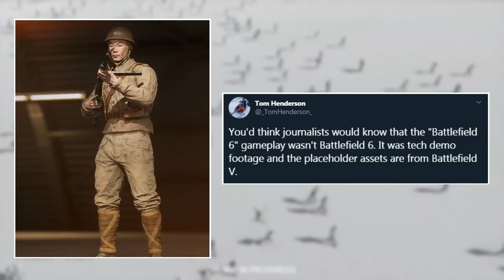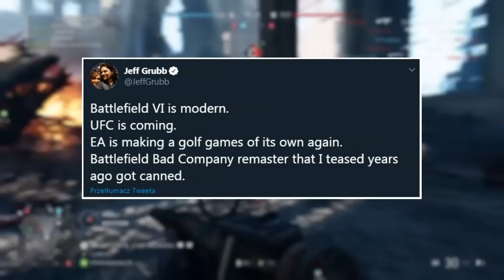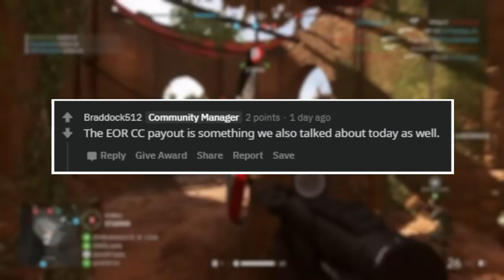BATTLEFIELD na EA PLAY | HARDCORE & ZMIANY w BFV | PORZUCONE TRYBY i POJAZDY + 3 ŹRÓDŁO o BF6!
Hardcore i ciekawe zmiany w Battlefieldzie V, epicki zestaw dostępny za darmo dla wszystkich graczy, kody na najnowsze Battlefieldy rozdawane przez DICE, 3 źródło informujące o kolejnej grze z serii, 11 trybów i 4 pojazdy, które zostały porzucone mimo zaawansowanych prac oraz informacje z EA PLAY o najnowszym Battlefieldzie. Tego wszystkiego dowiecie się w tym materiale, zapraszam do oglądania!

☑➡ ZOSTAW SUBSKRYPCJE A NIC CIĘ NIE OMINIE